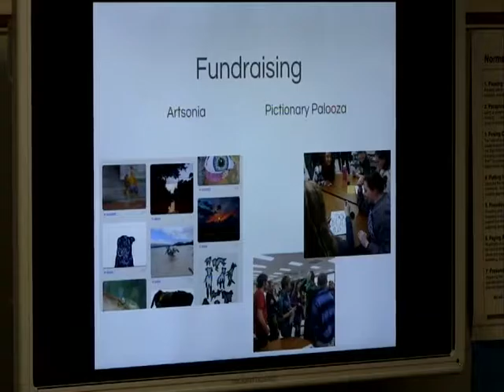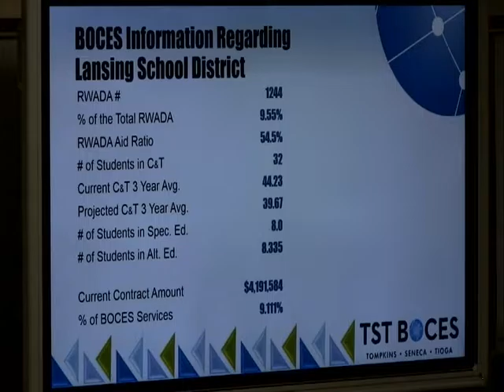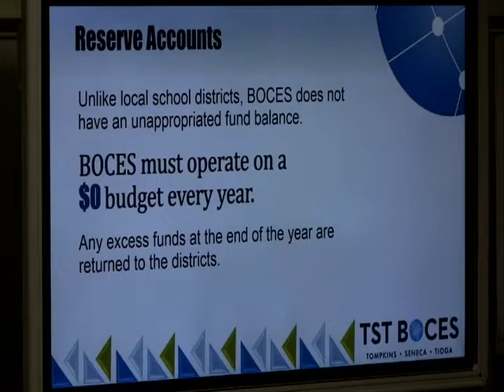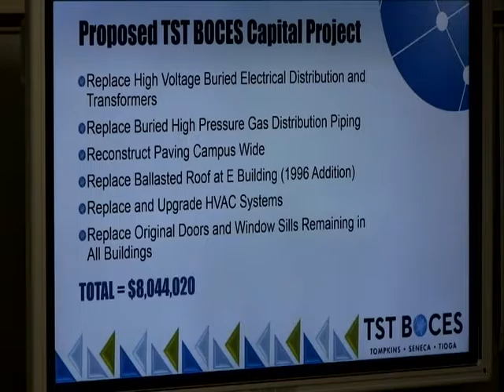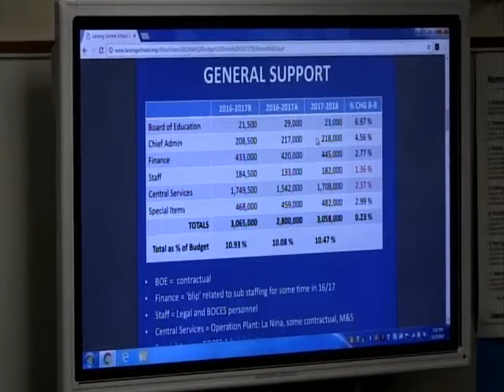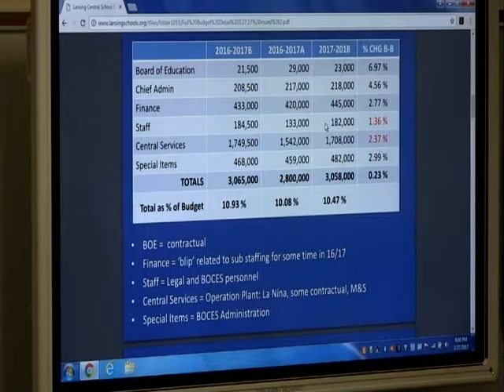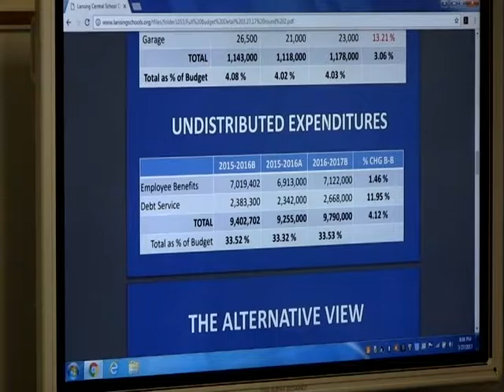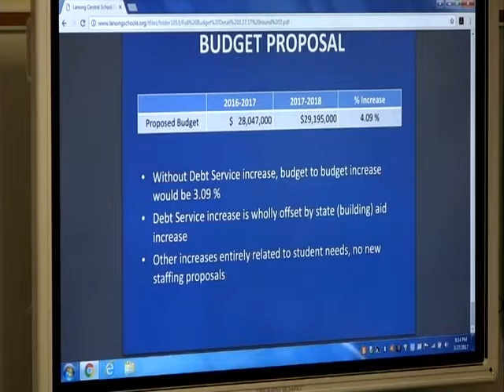Lansing Board of Education - 3/27/17